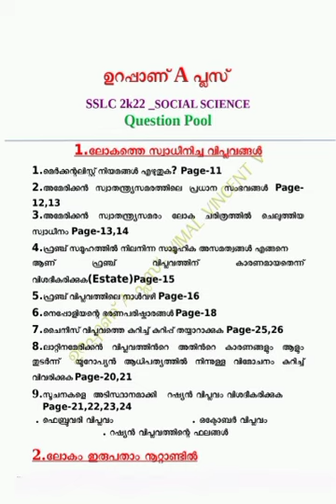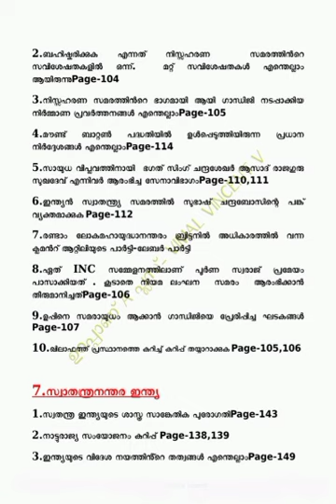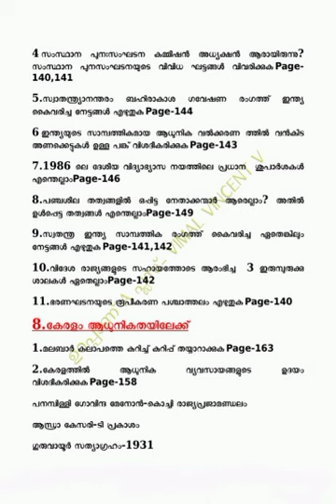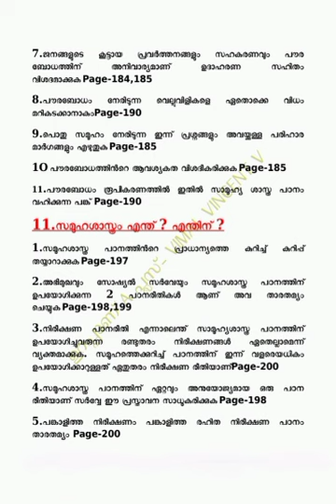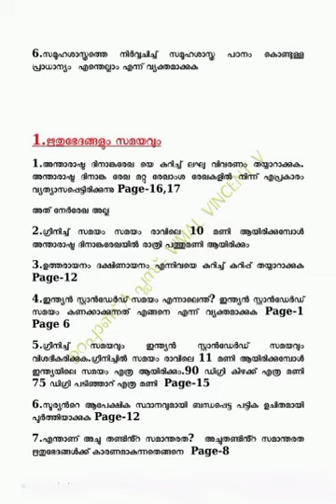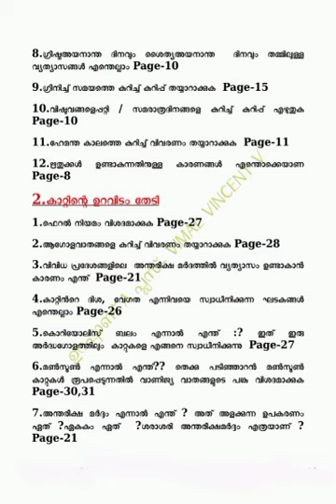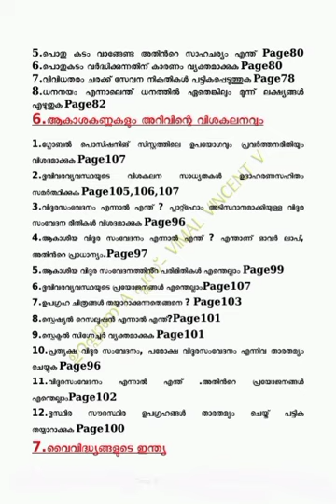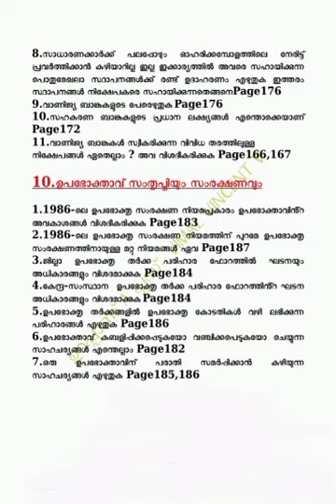sslc 2022 focus area based social science all chapters question pool